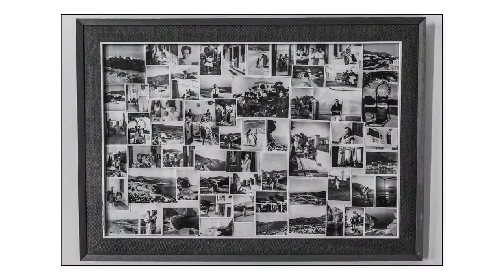LOVE IN A FRAME | Evi & George | Wedding In Sifnos Island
A short clip from a Wedding At Sifnos.
Photographer: Love in a Frame | Andreas Stavropoulos.

Wedding photographers like having the chance to photograph weddings or baptisms in different places in Greece.
And they enjoy it even more when these take place on the Greek islands where the light, the colours, the symmetries and kind attitudes are all over.
Having these thoughts in mind, I received a call from Evdokia on the first days of January. She wanted to get married to Yorgos in Sifnos.
The preparation of the bride would start inside the beautiful neoclassical Psaropoulou building in Artemonas and the wedding would take place at the church of Epta Martyres within the Kastro of Sifnos.
Yorgos and Evi reached the venue of the reception at Lazarou Beach in Platys Gialos from the seaside, on a wonderful all-white fishing-boat, making a pleasant surprise to their guests.
The truth is that organising a wedding from distance, both in Sifnos and anywhere else, has a lot of difficulties.
On such occasions, the contribution of an experienced photographer is very important as he can point to the couple aspects that need attention.
The guidance of a wedding photographer may function to the benefit of the couple, thus contributing to making the wedding of their dreams come true.

Wishing you the best of luck!